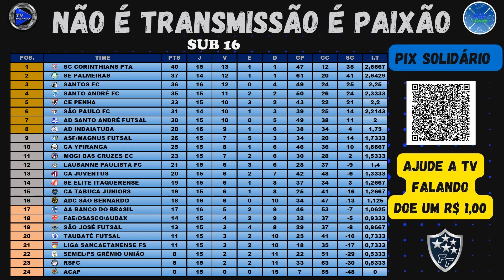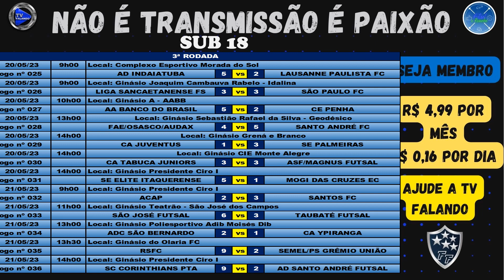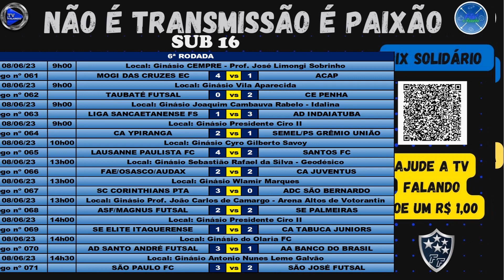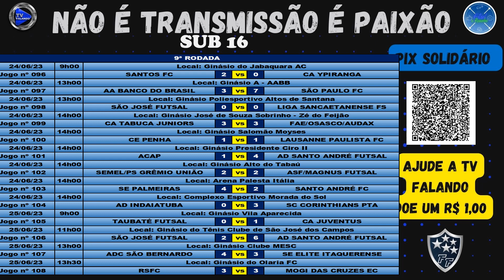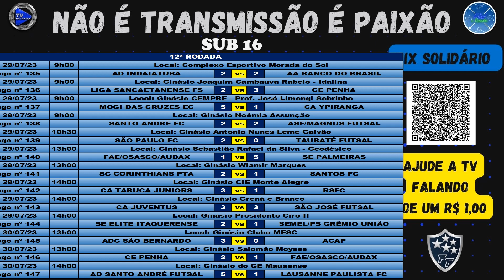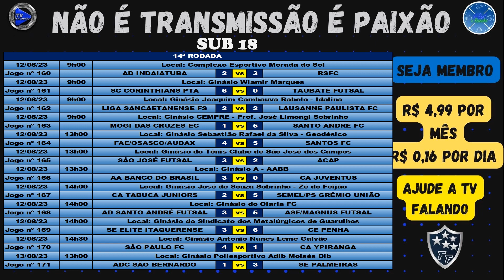RANKING GERAL, CONFRONTOS QUARTAS DE FINAIS HJ CLASSIFICAÇÃO 14º RODADA RESULTADOS,PRÓXIMOS JOGOS.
O campeonato estadual A1 de futsal organizado pela FPFS já esta rolando, a 14º rodada já esta completa, a 15º rodada fique por dentro dos jogos, dos resultados e da classificação...

Clique aqui e acompanhe tudo que acontece no futsal paulista